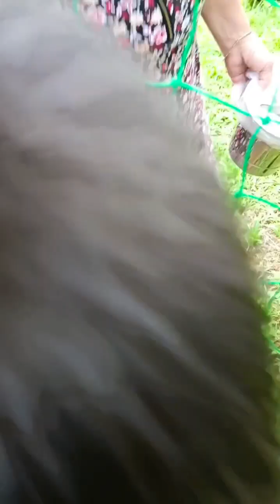Yung batang mangunguha Ng niyog dati.asawa ko na😄